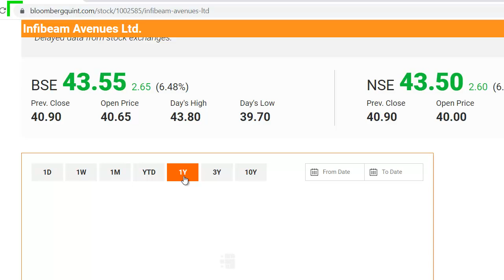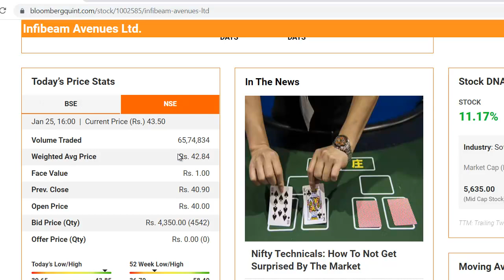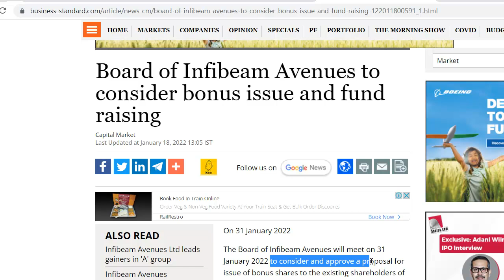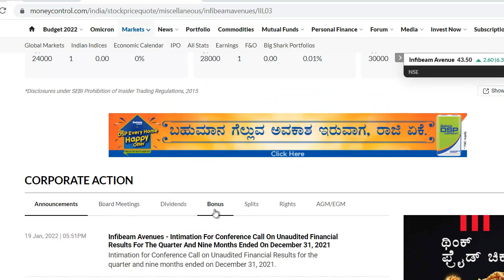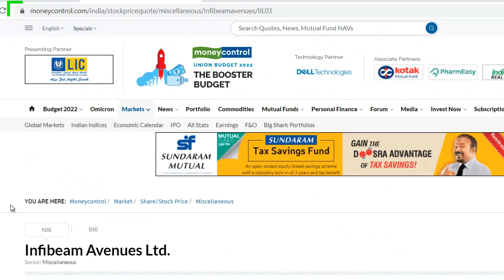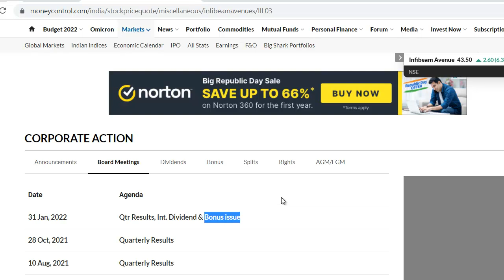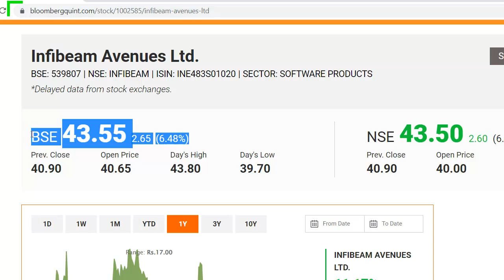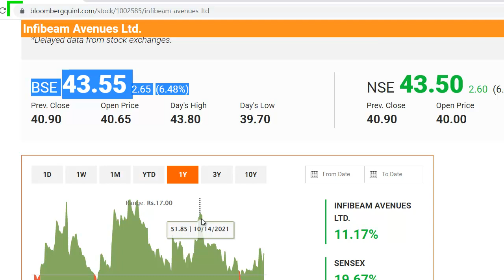Infibeam Latest News | Infibeam Share News | Infibeam Stock Review | Bonus का बड़ा खेल होगा?